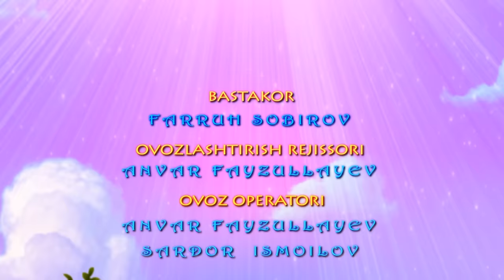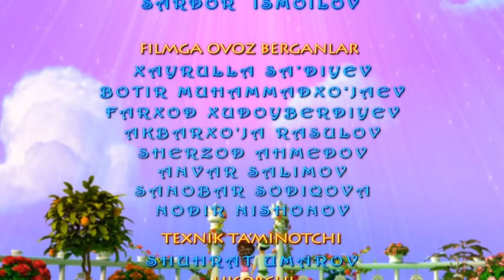KENJA BOTIR 2 (MultFilm)tiflo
Imkoniyati cheklangan yoshlar va bolalar markazi tomonidan ko`zi ojiz  va zaif ko`ruvchi bo`lgan kichkintoylar hamda bolalar uchun "O`zbek multfilm DUK" tomonidan taqdim etilgan milliy multfilmlarini tiflo tiliga moslashtildi. Hurmatli ota-onalar farzandiz uchun qulay imkoniyat. Bolajonlar tomosha qiling.